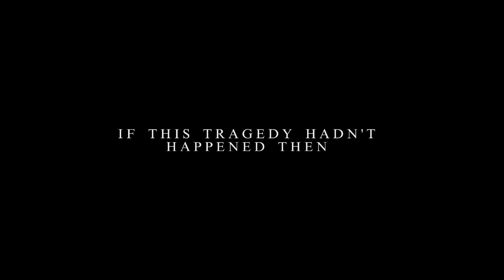01-WANNA BE STARTIN SOMETHIN: THIS IS IT Live Experience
01-WANNA BE STARTIN SOMETHIN: THIS IS IT Live Experience
Credits:
. Instrumental from original rehearsals but remastered by me
. Drums by me
. Thanks to @MJFanmadeVersions for vocal mix!
. Video and Audio syncing by me
. Thumbnail by me